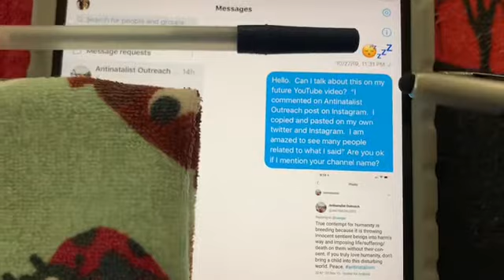AC (adult children) from toxic family encountered misanthropic antinatalism and efilism